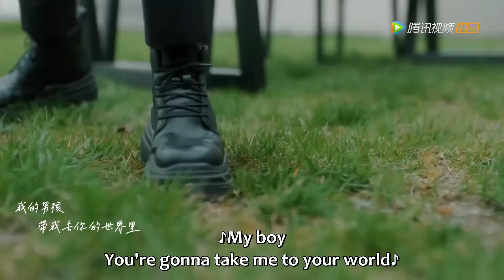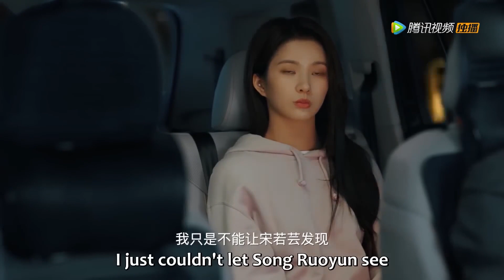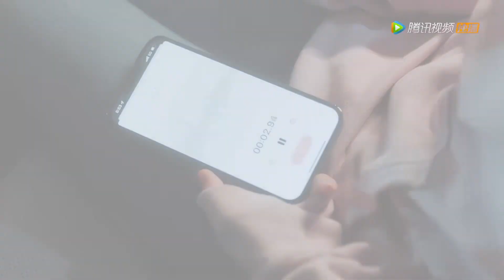💟灰姑娘躲避心机女突发心疾，霸总钻进桌下用吻治疗她：我怀疑你占我便宜！💟【夜色倾心 Night of Love With You】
⭐ 剧名(Drama Name)：《夜色倾心 Night of Love With You》